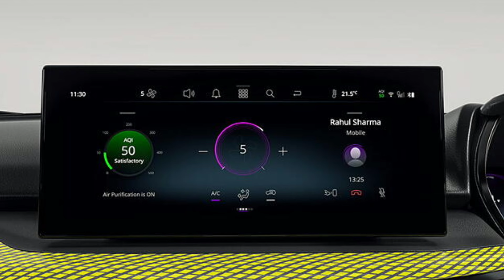2024 Hyundai Creta vs Tata harrier | Most Detailed Comparison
Tata harrier 2023 vs 2024 hyundai creta facelift, Creta 2024 model vs Tata harrier, harrier vs Creta , hyundai vs tata